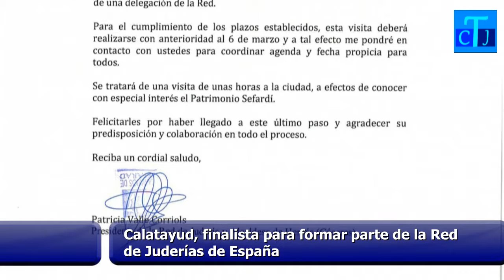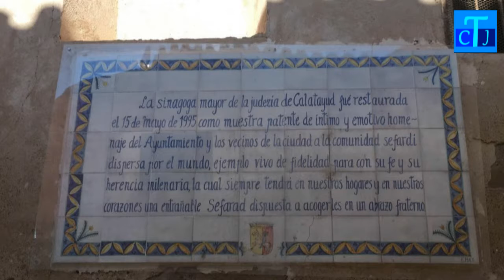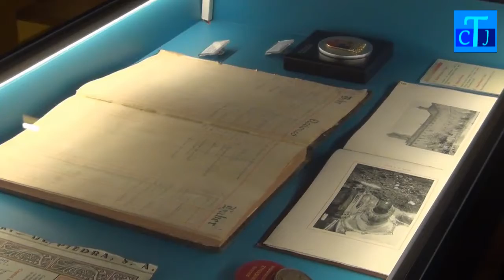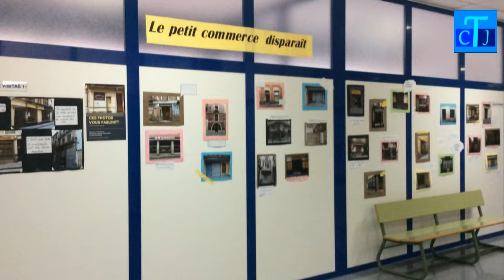NOTICIAS 17 01 2019 JUEVES